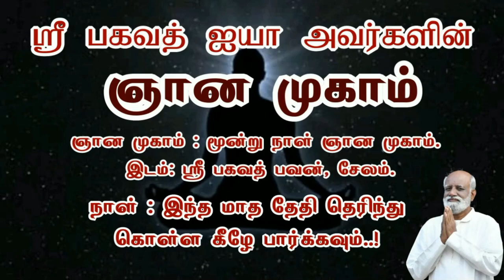குழந்தைகள் வந்தாலும் இந்த இடம் ஏற்படுத்தும் மகிழ்ச்சி எல்லையற்றது..!- Sri Bagavath ஐயா